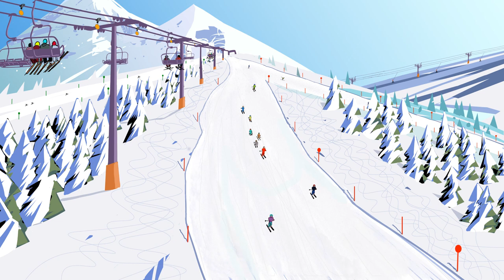Mise en défens d’un secteur à enjeux pour le tétras lyre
La FRC AURA en partenariat avec l'OGM, le Parc de la Vanoise et des Bauges font promotion de 3 clips vidéos au Congrès des domaines Skiables de France. Le but : concilier pratiques sportives hivernales et quiétude de la faune. Ici un film portant sur les zones de tranquillité du tétras-lyre ; film financé en partie par l'Office Français de la Biodiversité (OFB), la Fédération Nationale des Chasseurs et la Région Auvergne-Rhône-Alpes.